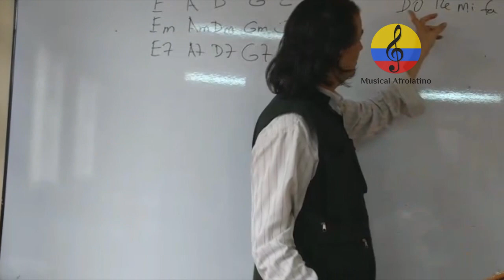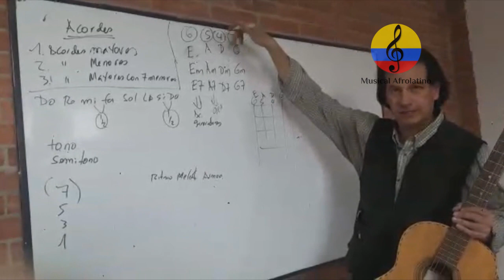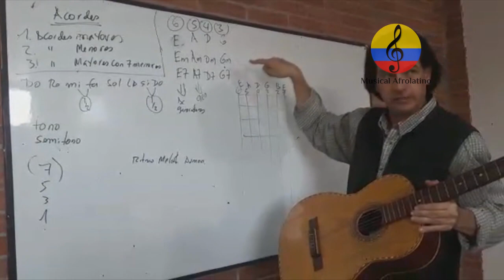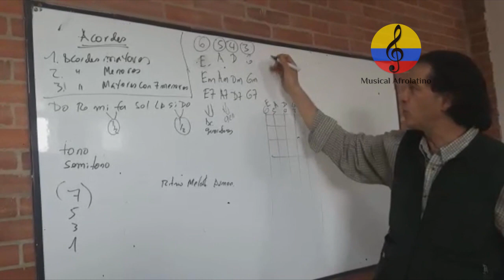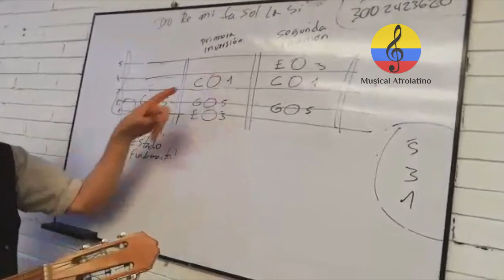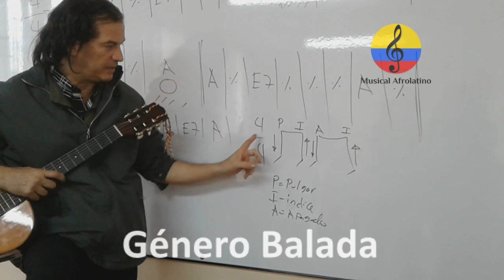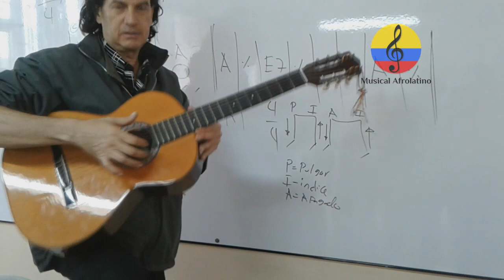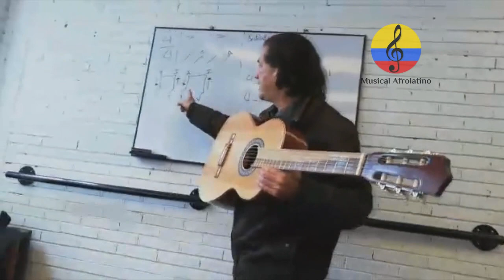Curso de guitarra funcional, SENA: I parte, nivel iniciación. Bogotá, 2019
Imágenes de distintas clases de iniciación a la guitarra funcional, impartidas por el instructor SENA, Manuel Antonio Rodríguez Arroyo durante los meses de junio, julio y agosto  del año 2019 en las instalaciones del Centro de Desarrollo Comunitario Bellavista, ubicado en la calle 38 sur Nro 94c-29 en el barrio Patio Bonito y en el CDC Asunción en la ciudad de Bogotá (Colombia). Son fundamentos básicos orientados a quienes apenas comienzan el proceso formativo en la ejecución de la guitarra funcional aplicada a músicas populares colombianas, latinoamericanas y del Caribe. Curso teórico práctico orientado a la práctica vocal e instrumental.
Guitarra acústica,  acordes menores, acordes mayores, rasgueo, cifrado de acordes, progresiones de acordes, mástil, diapasón,  clavijero, CEJILLA, CEJUELA,  guitarra clásica, pop, folk, música colombiana, clase de guitarra, iniciación A LA GUITARRA, curso de guitarra básica,